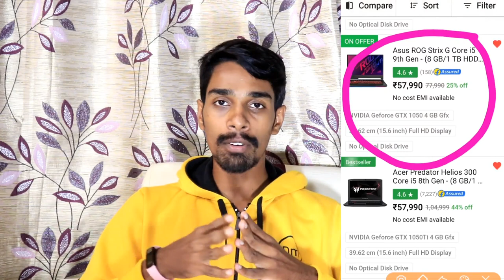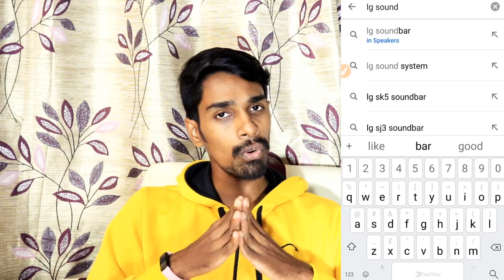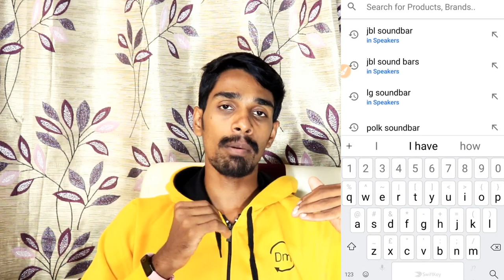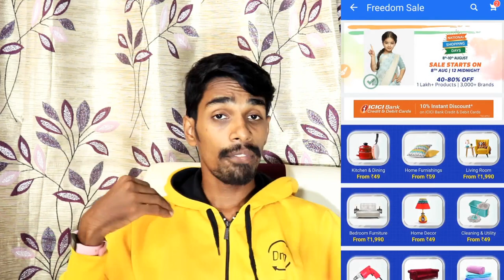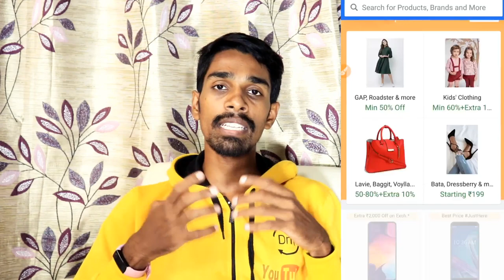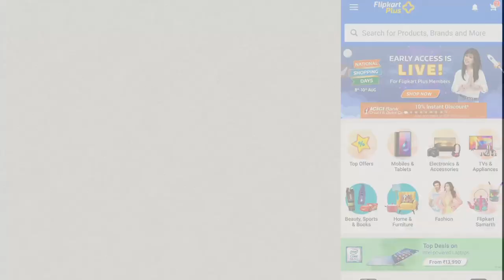Flipkart national shopping days offers🔥🎊🔥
in this video, I explained about Flipkart big billion days sales and offers which is massive offer you never ever get this offers

if anyone wants to check the deals go through these links

offers on Flipkart;

offers on laptops;

offers on mobiles;

offers on DSLR cameras;

offers on AC;

offers on soundbars;

offers on 4k tv;

Flipkart offers zone;

cannon m50;

once check this offers I really like this offers